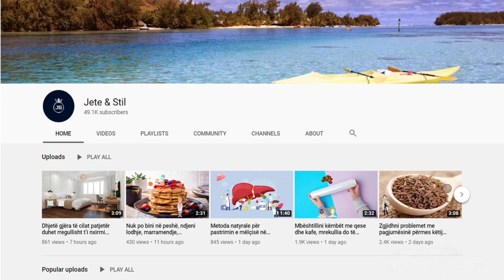Jeni gjithmonë nervozë dhe keni pagjumësi? Kjo përzjerje do ju habisë me rezultatin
Rozmarina ka aftësi parandaIuese të rënies së flokëve dhe kundër thinjave. Rozmarinë me qumësht, qetësuesi që ju duhet. 1 filxhan me qumësht. Një degë rozmarine të tharë ose një lugë gjelle me rozmarinë të thatë. Një lugë çaji me mjaltë. Ndajeni degën e rozmarinës dhe copëzat hidhini në një tenxhere me qumësht dhe lërini të ziejnë së bashku.

Rosemary has anti-hair loss and anti-gray properties. Rosemary with milk, the sedative you need. 1 cup of milk. A sprig of dried rosemary or a tablespoon of dried rosemary. A teaspoon of honey. Divide the rosemary sprig and toss the pieces in a saucepan with milk and let simmer together.